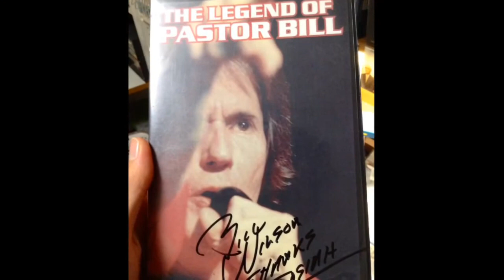Bill Wilson (Metro Ministries) in Japan!!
Enjoy!! But any foul or disrespectful comments will be removed. Creator of METRO World Child Ministries, pastor Bill Wilson came to speak at this huge hall, filled with people, in Osaka. I knew from over 10 years ago when I watched his "The Legend of Pastor Bill" documentary (which you can view Intriguingly, he has been stabbed twice, had his jaw broken, had ribs broken, already had the H1N1, has had hepatitis, tuberculosis, gunshot in the head, a brick to the head, & 3 AIRPLANE crashes - two private, one commercial! It truly is a miracle, folks, that this man is still alive & well doing the Lord's work, helping others!

In my mind, he's a very gifted & unique speaker.

I especially wanted to show this video concerning the fact that, how are orphans or homeless children supposed to be treated/taken care of in an atheistic, humanistic, naturalistic worldview?? It(s always human nature to PRESERVE human life! If anyone thinks that it's the "right" thing to do in reaching out to & helping homeless/parent-less children, they're BORROWING from the Christian moralistic worldview. Think about it, just saying.